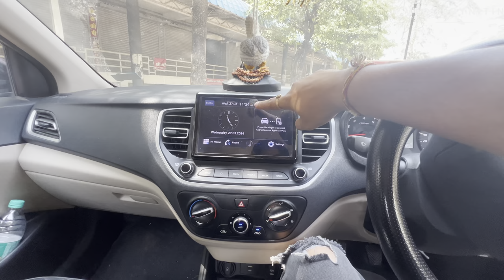Vlog -116 abhi mai koshish krta rhunga ❤️vlogsbynitin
Music credit -
Musician: BDKSonic